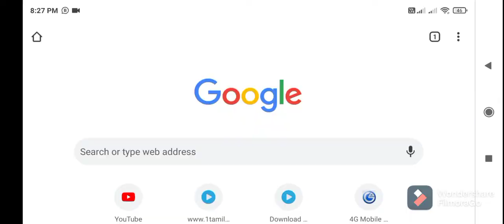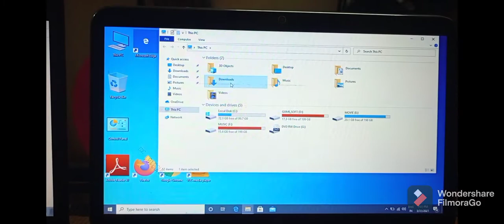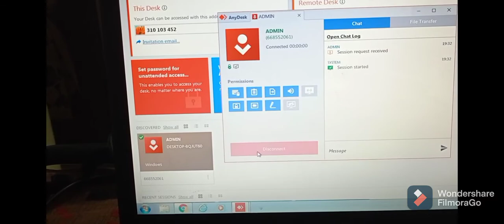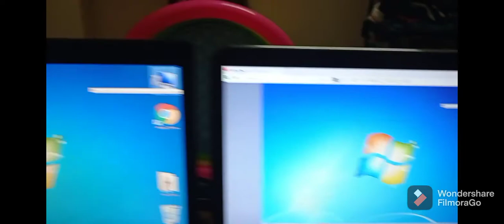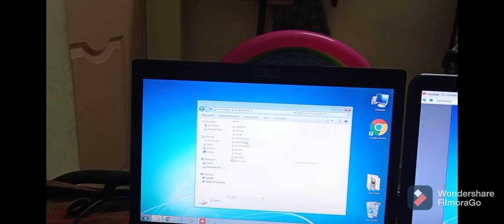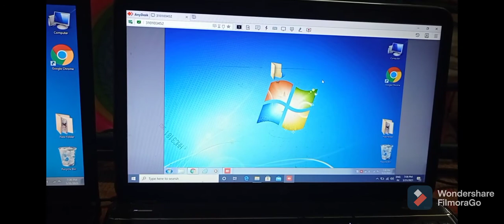What is Anydesk App. How to share My pc Screen to Another PC..How to use Any desk Remote Support..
மற்றவர்கள் லேப்டாப் யூஸ் செய்வது எப்படி...Anydesk app என்றால் என்ன.. ஷேர் மை pc screen to Another pc ..

remote support
technical info ero